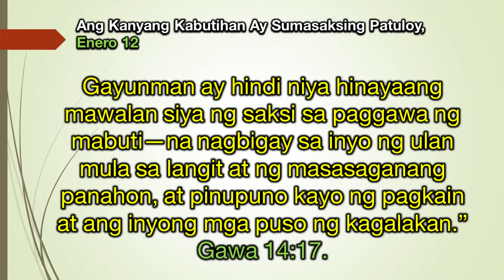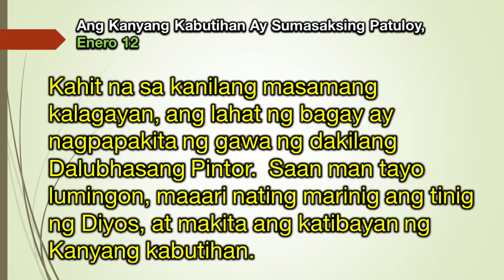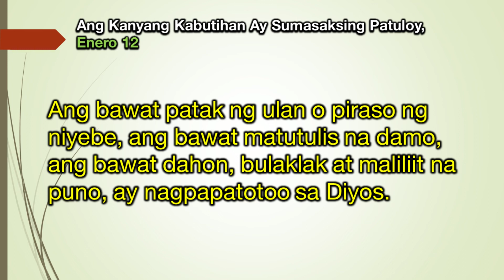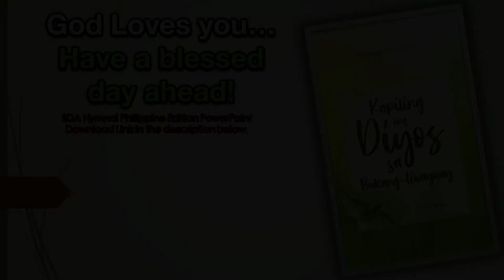Enero 12, Natagpuan ang Diyos sa mga Bagay na Kanyang Ginawa